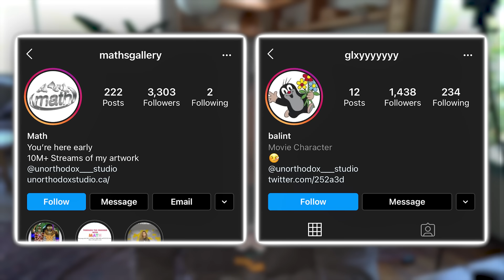the BEST reality show is BACK!!